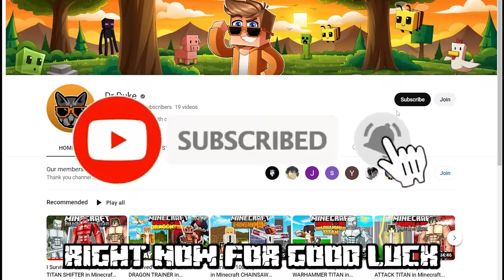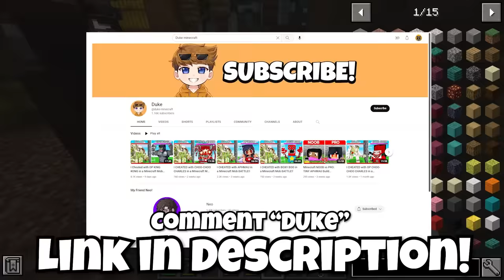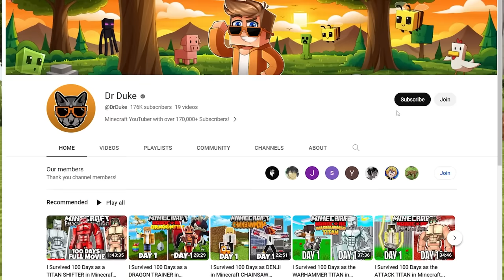I Survived 100 DAYS as the ARMORED TITAN in HARDCORE Minecraft!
💥 Download War Thunder for FREE and get your bonus!

(Comment: "Duke" if you saw this!)

In this video we'll explore what it is like to be the REINER the AMORED TITAN within the Minecraft attack on titan mod, fighting other titan shifters such as EREN YEAGER and other AOT characters. As a TITAN SHIFTER and the AMORED TITAN I have to survive while trying to capture the FOUNDING TITAN . I also learn ODM gear and how to master the art of FIGHTING TITANS. Do I stop the RUMMBLING in MINECRAFT HARDCORE? This video is also like 1000 Days in Hardcore Minecraft Movies too and Bronzo and Maxcraft!

Other Titles you may like!
I Survived 100 DAYS as a WARDEN WITHER in HARDCORE Minecraft! Bronzo